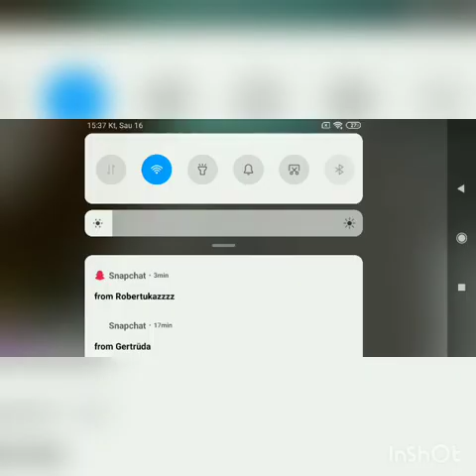Bloxburg Life hacks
Bloxburg is a intresting
But cool stuff cost money
thats why im telling you Life hacks